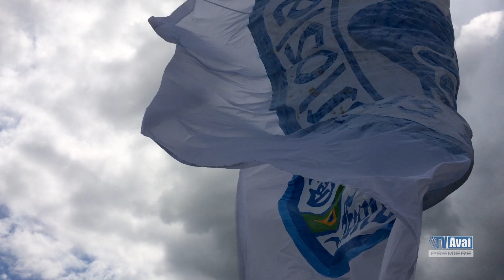TV Avaí | Recepção da torcida - Avaí 1 x 0 Atlético-PR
A NAÇÃO AVAIANA É... DEMAIS!